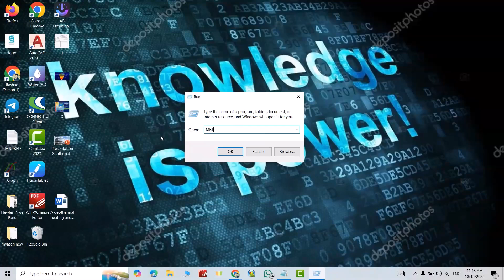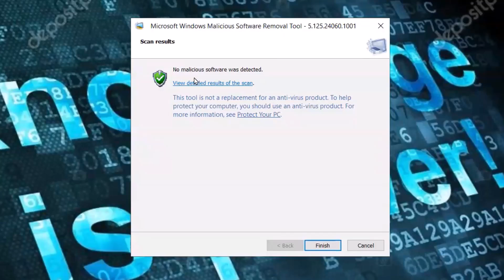Remove ALL VIRUSES from your computer IN 1 MINUTE WITHOUT ANTIVIRUS | Remove All Viruses Free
Are you worried about viruses and malware infecting your computer? You don't need expensive antivirus software to protect your system! In this video, we show you how to **remove all viruses from your computer in just 1 minute**, **without antivirus software**. Yes, you heard that right – it’s completely free and simple to do!

Learn effective and easy steps to **clean your PC** from harmful viruses, spyware, and malware. We’ll guide you through a **step-by-step process** to help you **remove all viruses** and speed up your computer instantly. Whether you're dealing with pop-up ads, slow performance, or strange behavior, this method works for **Windows PCs** and will leave your computer virus-free in **no time**.

This is a must-watch for anyone looking for a quick and **free virus removal** solution. Don’t let viruses or malware slow you down—improve your computer’s speed and security today.

- How to remove viruses without antivirus
- Fast and free virus removal techniques
- Clean your PC in 1 minute
- Get rid of malware and spyware
- Speed up your computer easily

Watch now to **protect your computer** and keep it running like new!